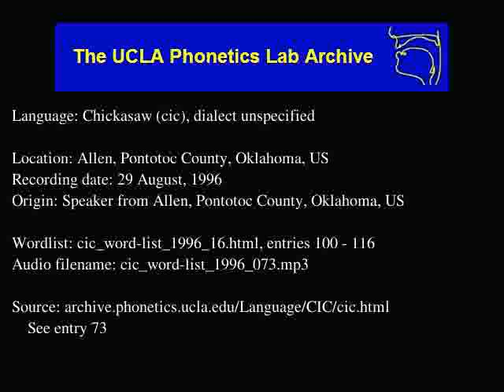Chickasaw audio: cic_word-list_1996_073